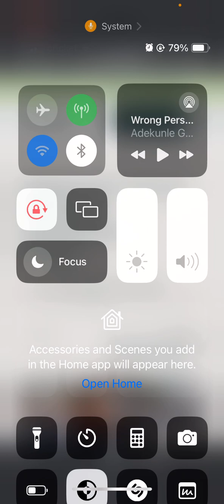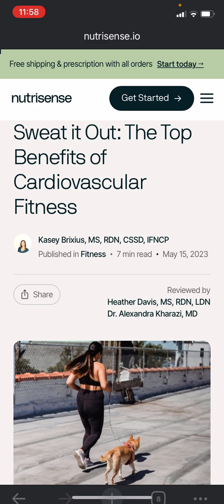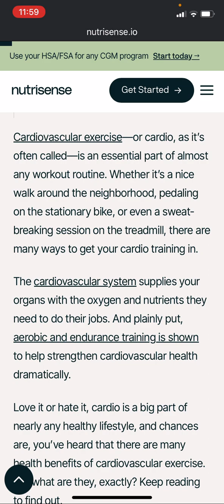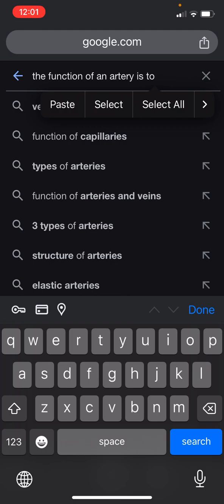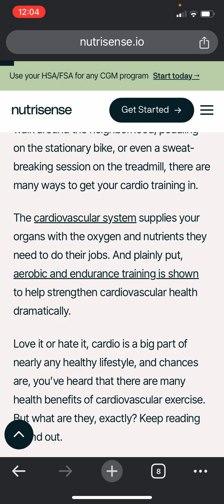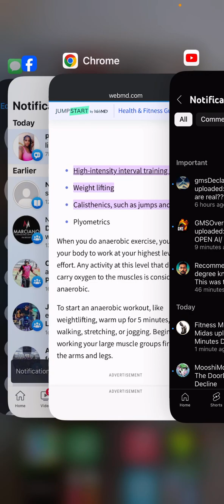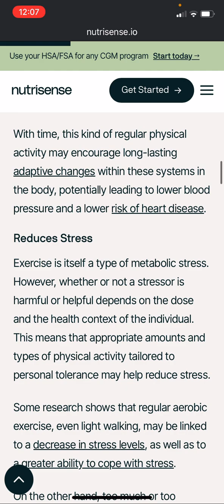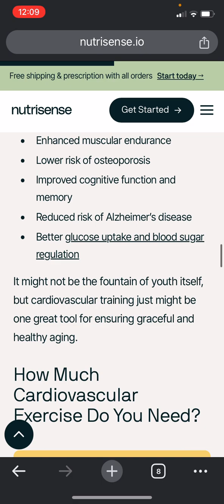Don’t underestimate the power of Cardio continued